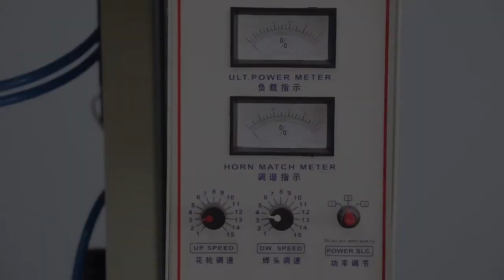YC-60 Ultrasonic Sewing Machine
All kinds of artificial leather and fabric, non-woven fabric, spun-bonded cotton, etc.
Apply to lace clothing, ribbon, decoration products, handkerchief, tablecloth, etc.